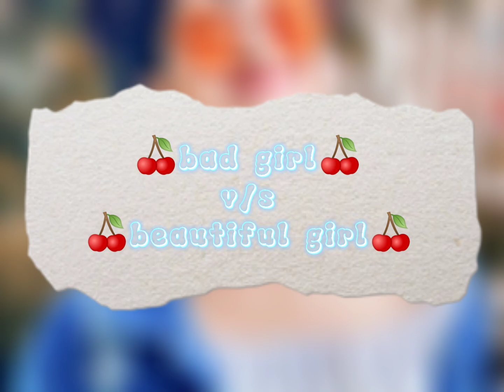Bad girl 🔥 vs beautiful girl, boy vs girl, beautiful vs cute girl ||🌺dream queen TREND